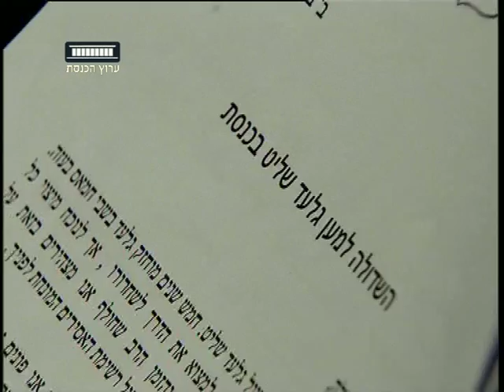ערוץ הכנסת - השדולה למען שליט, 4.7.11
השדולה למען שחרור גלעד שליט פתחה בֶיוזמה חדשה יחד עם בני משפחת שליט. בֶכוונתם להחתים חברי כנסת על מכתב המגבֶה את ראש הממשלה אם יחתום על עסקה הכוללת שחרור מחבלים. בתוך כך בצה"ל מאשרים את ההודעה הפלשתינית מהבוקר לפיה ישראל תמסור שמונים וארבע גופות של מחבלים. הכתבה של יאנה סוראדנה, ערוץ הכנסת - ערוץ 99